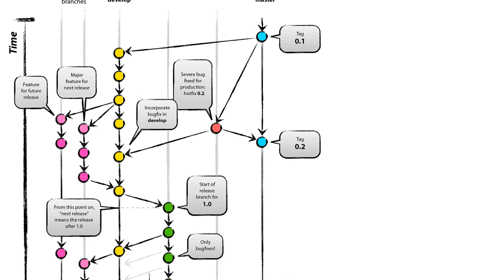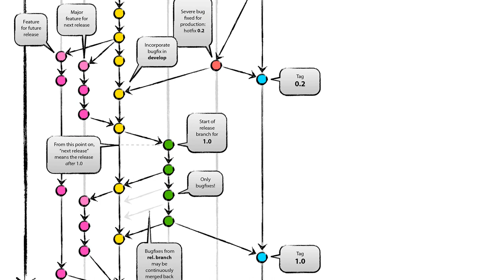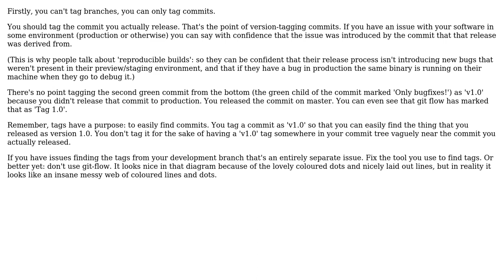Should a release branch or the master branch be tagged when the gitflow is used?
Software Engineering: Should a release branch or the master branch be tagged when the gitflow is used?

With thanks & praise to God, and with thanks to the many people who have made this project possible! | Content (except music & images) licensed under CC BY-SA | Music | Images & others | With thanks to user Miles Rout user 030 and the Stack Exchange Network Trademarks are property of their respective owners. You are responsible for your own actions.